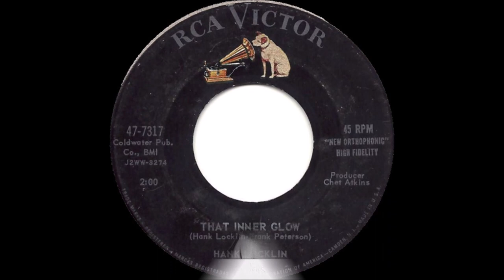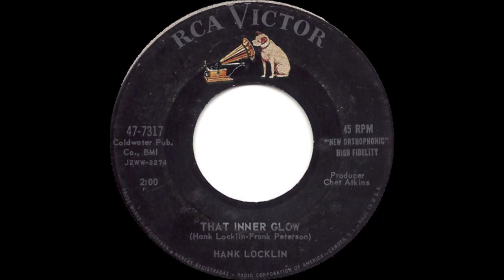Hank Locklin - That Inner Glow [1958].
[Written by  Hank Locklin - Frank Petersen]

Hank Locklin [vcl solo],  Velma Smith [gt], Grady Martin [el gt],
Bob Moore bass], Buddy Harman [drums],
Floyd Cramer [piano], Unknown [vcl chorus].

1960 - Grand Ole Opry Member
1964 - Nomination - Grammy Award -
               "Please Help Me, I'm Falling"
1964 - Nomination - Best Country & Western Vocal Performance
              Male for "Hank Locklin Sings Hank Williams"
2007 - Florida Artists Hall of Fame  .